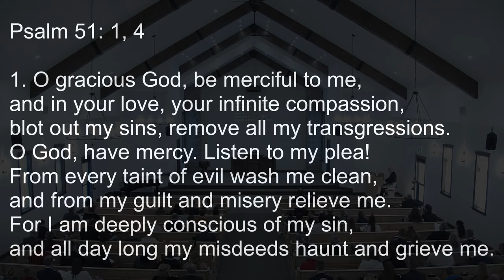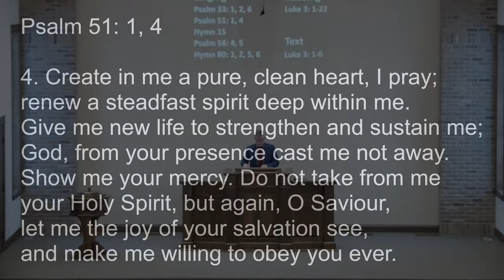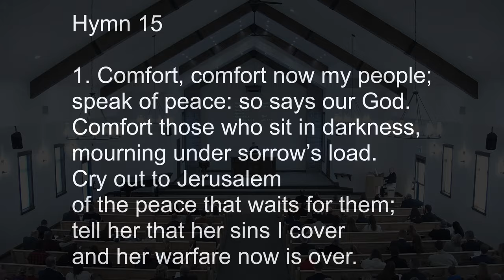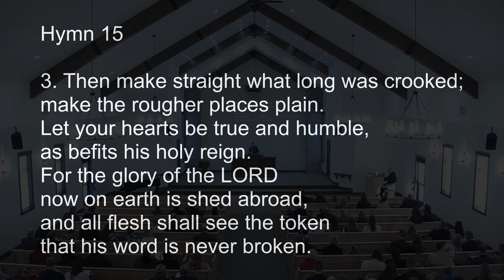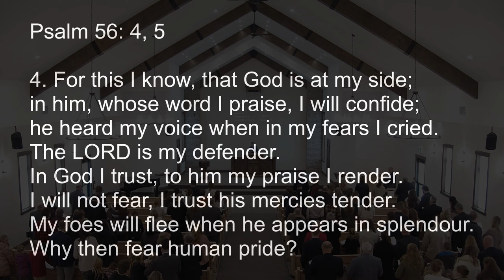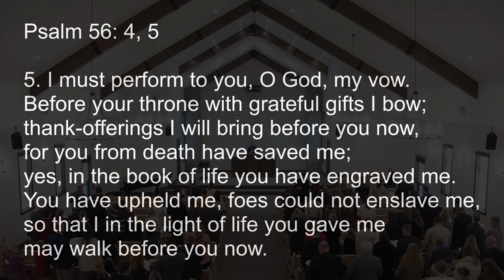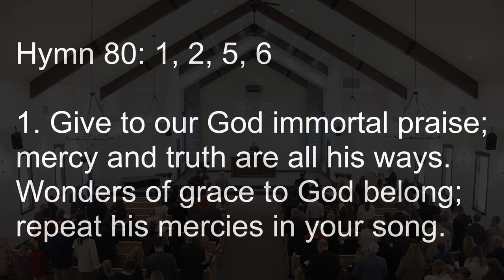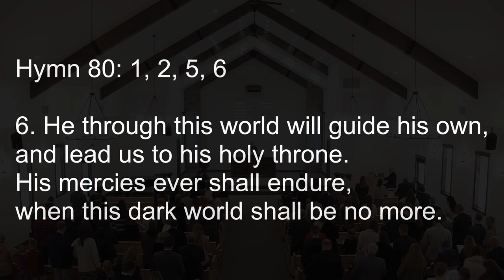Live Stream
Live Stream of our services.